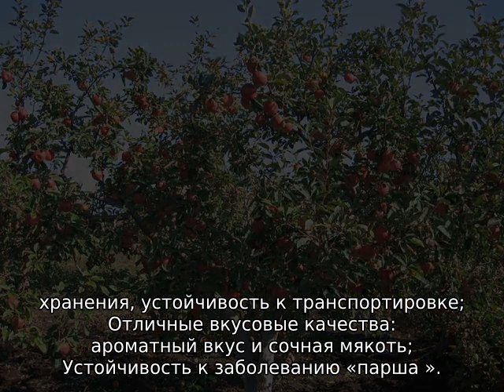Яблоня Джонатан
Яблоня Джонатан: характеристики, как правильно сажать, как ухаживать, агротехника выращивания, урожайность сорта. Что необходимо знать про данный сорт, советы и рекомендации от опытных дачников и огородников.